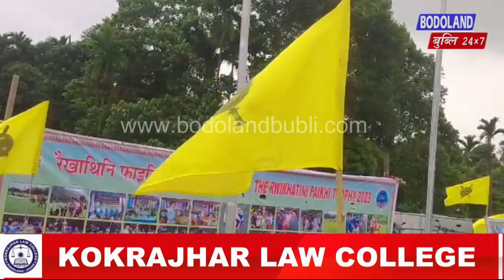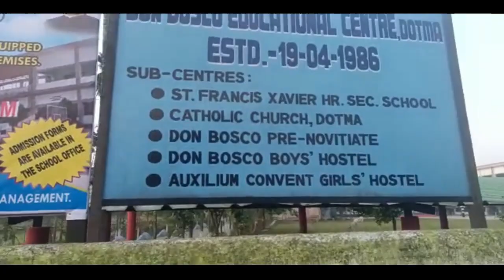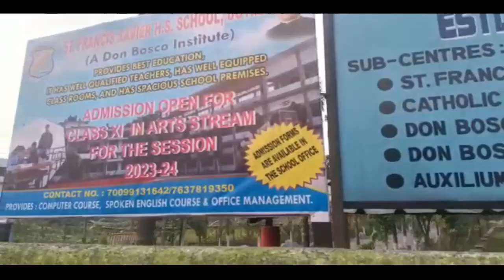सालाकाटि दख’रा एबसुनि बान्जायनायाव रैखाथिनि फाइखि ट्रपि जोलुर बादायलायनाया जागायजेनबाय